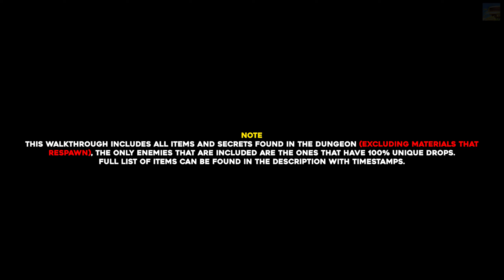Elden Ring Giant Conquering Hero's Grave 100% Exploration Walkthrough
In this walkthrough we will show you where to find all the items & secrets in Giant Conquering Hero's Grave in Elden Ring.

Timestamps:
- Note 00:00
- Flame, Protect Me 00:10
- Golden Rune (11) 00:51
- Grave Glovewort (7) 01:13
- Grave Glovewort (9) 01:30
- Freezing Grease 01:42
- Grave Glovewort (8) 02:21
- Cranial Vessel Candlestand 02:58
- Unlock The Boss Door 03:01
- Grave Glovewort (9) 04:06
- Giant's Seal 04:28
- Great Grave Glovewort 04:54
- Grave Glovewort (8) 04:58
- Grave Glovewort (8) & Grave Glovewort (7) 05:22
- Ghost Glovewort (9) 05:38
- Zamor Curved Sword & Zamor Armor Set 05:59